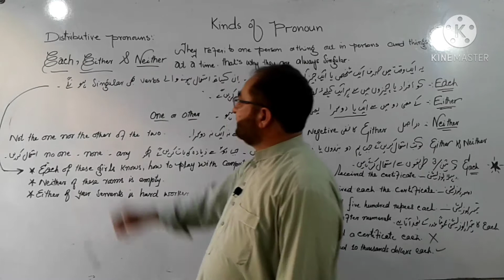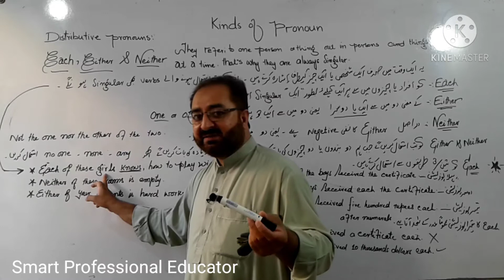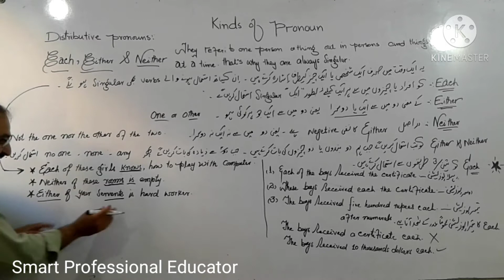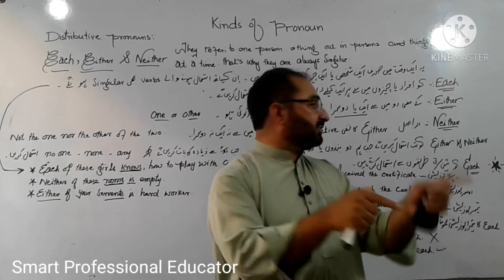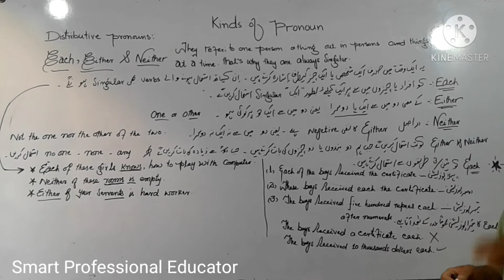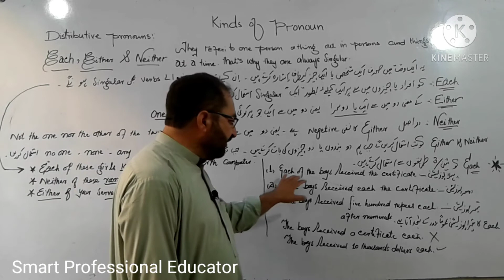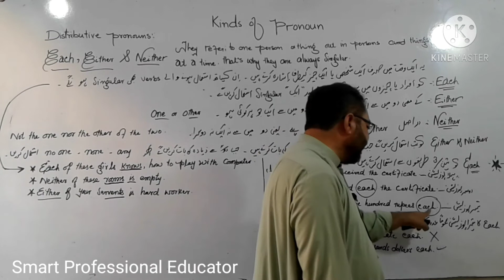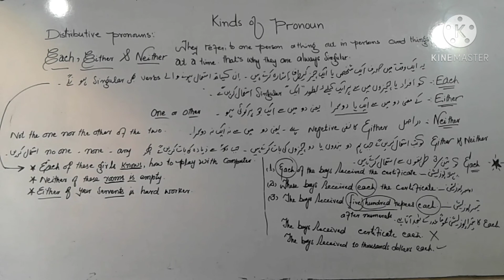Distributive Pronouns | Use of Each , Either and Neither | Kinds of Distributive Pronouns | Grammar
In this Video there is a brief argument about the distributive pronouns. The definitions of distributive pronouns, their functions and importance in sentences with examples has been discussed. There is the use of Each / Either and Neither with examples. The way to use them in sentences has been discussed. After learning this lesson the students will be able and will have a sound knowledge about the distributive pronouns. The students will become able to use Each /  Either & Neither easily in conversations, chats and as in usual talks and in their writing practices.